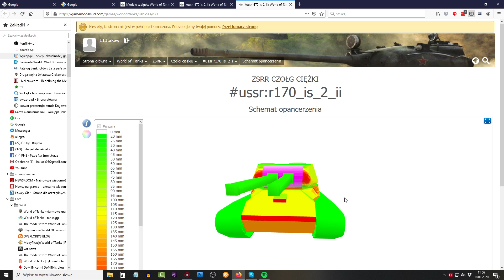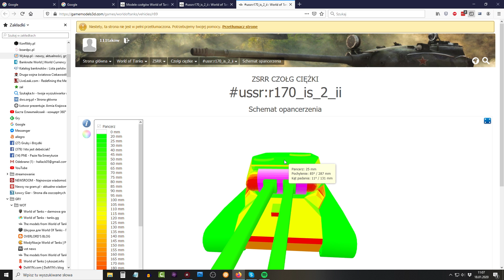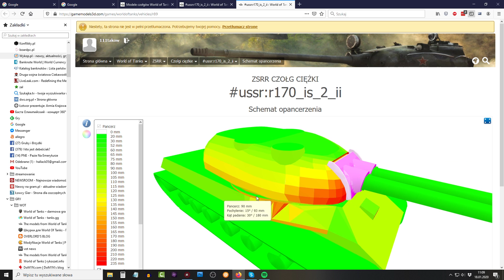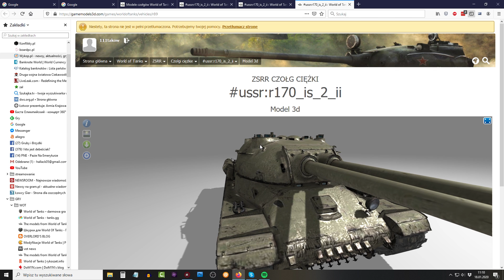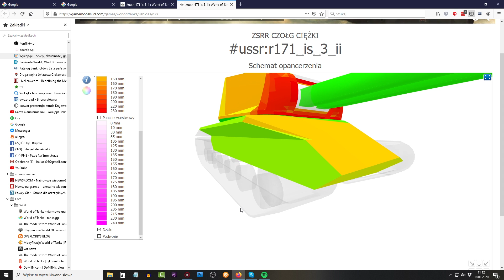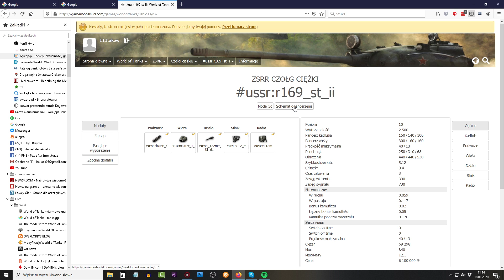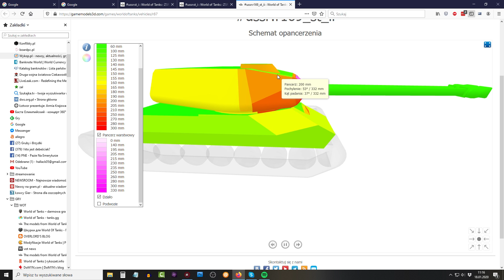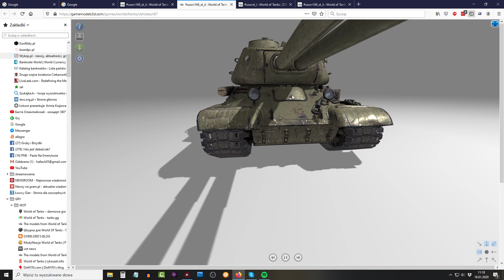Pancerz dwulufowców - NEWS - World of Tanks